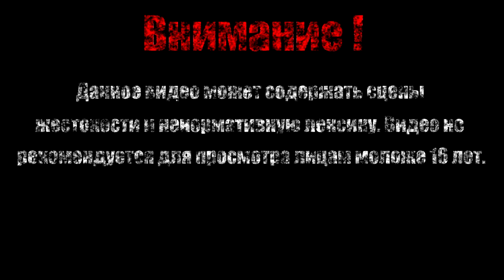Морской город【Sonic Mania】#7